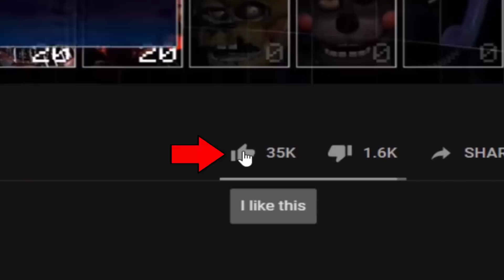Glamrock Freddy and Montgomery Gator has been fused! FNaF SB! (FNaF 1 Mods)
Glamrock FredMonty - Five Nights at Freddy's 1 Mod made by: ZBonnieXD2!

Credits:
- FNaF by: Scott Cawthon
- Mod by: ZBonnieXD2
- Glamrock FredMonty by: Foxy Estem0!